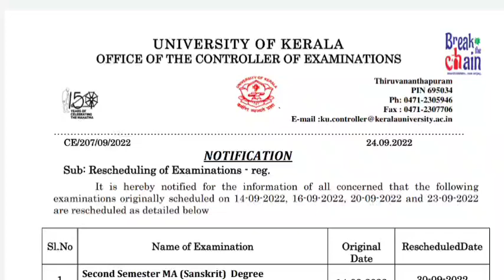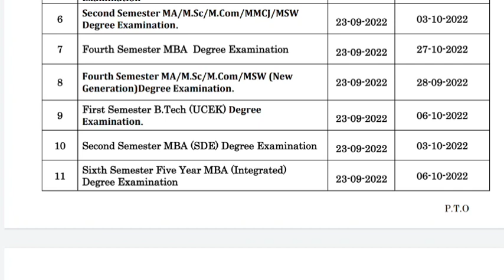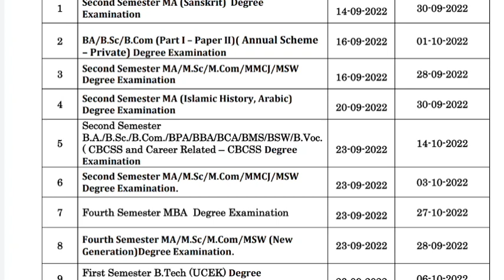Exam Rescheduled Date|Kerala university Degree pg exam update